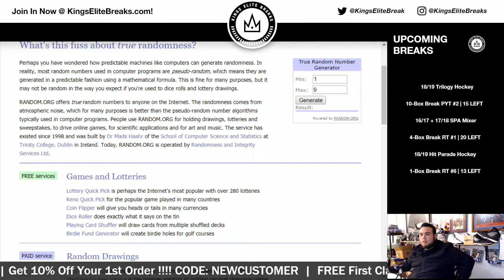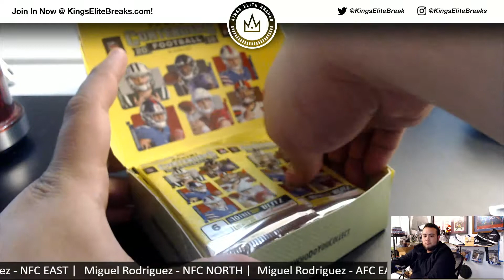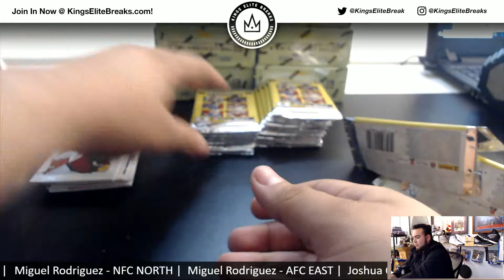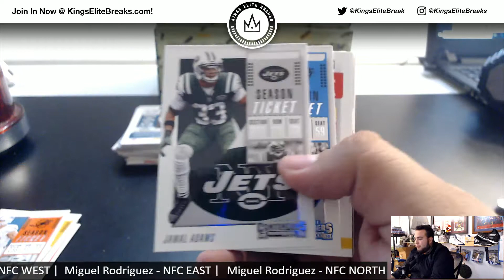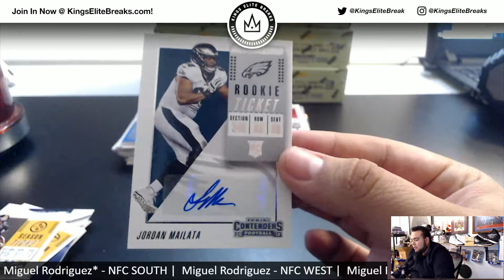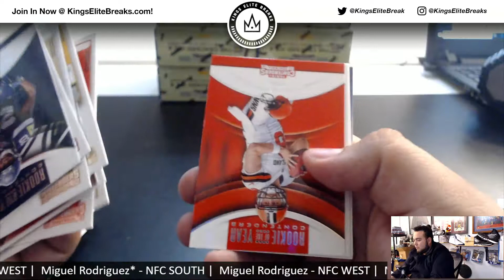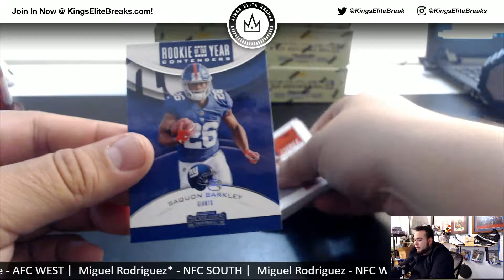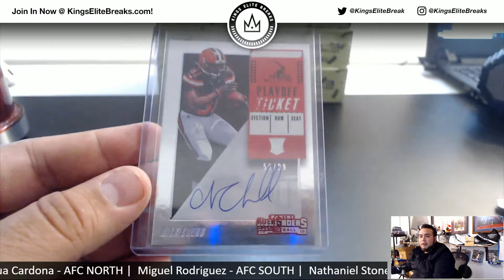2018 Panini Contenders Football - 1-Box Break - Random Divisions #4